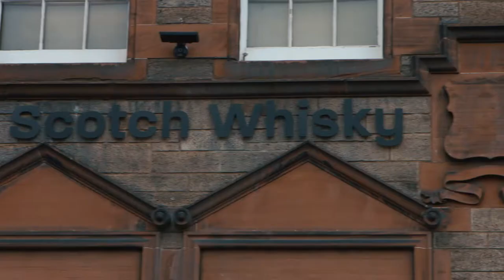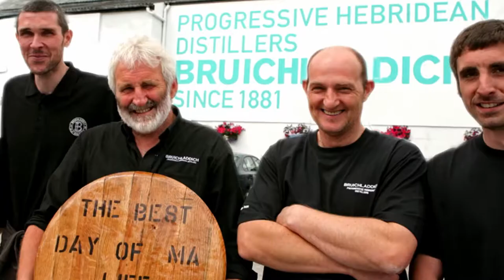SCOTCH: THE GOLDEN DRAM | UK TRAILER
Discover the incredible men and women who bring Scotch whisky to life. The distillation of Scotch whisky, whose Gaelic name means "water of life," is a centuries-old practice. The film journeys to the Scottish countryside to uncover the history of the craft and meet some of the biggest names in the industry, in a revealing look at how Scotch became the premiere spirit of choice around the globe. Alongside the history the film charts the story of Jim McEwan involved in the whisky business as a small boy who takes on a dilapidated distillery on his home island of Islay and turns it into an award-winning blend.

Scotch: The Golden Dram was released in UK cinemas on March 8, 2019.